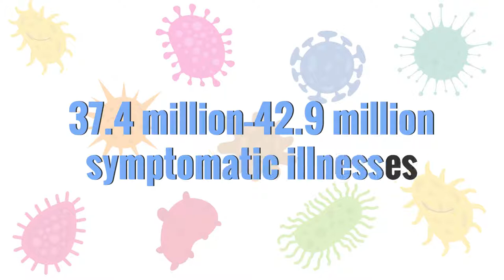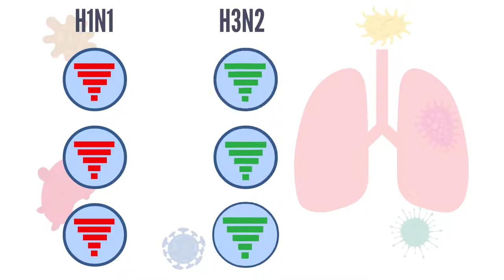A New Year A New Flu Season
As bad as the 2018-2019 flu season was, the U.S. Centers for Disease Control and Prevention ranked it as moderate and less severe than the previous year.

However, the 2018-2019 flu season broke a long-standing record, lasting 21 weeks, ultimately resulting in tens of thousands of deaths.

According to the CDC;

Using data available from October 1, 2018, to May 4, 2019, it was estimated that the influenza virus infection had caused 37.4 million–42.9 million symptomatic illnesses; 17.3 million–20.1 million medical visits; 531,000–647,000 hospitalizations; and 36,400–61,200 deaths in the United States.

A significant contributing factor to the length and resulting severity was the relative ineffectiveness of the influenza vaccine for that year, combined with a shift in the dominant virus halfway through—switching from H1N1 to H3N2--resulting in an estimated 29% effectiveness rating.